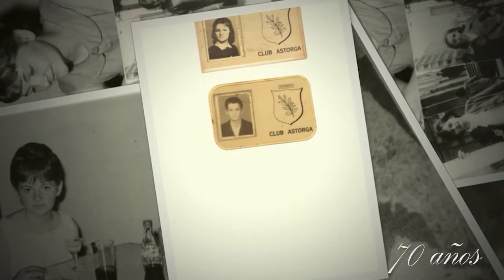LIGIA VICTORIA finalizado con hijos 2